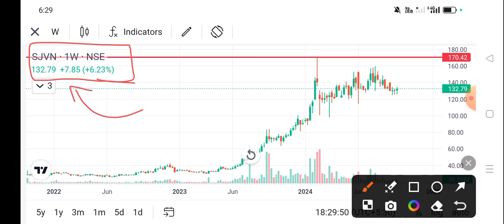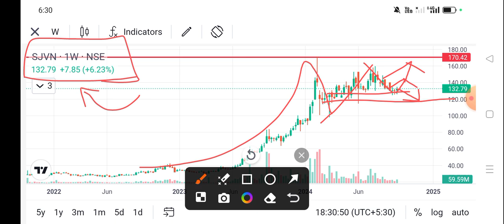sjvn share news today l sjvn share price today I sjvn share latest news today l sjvn share news